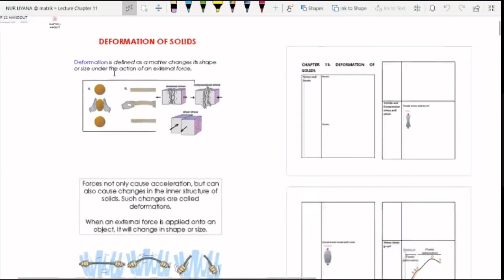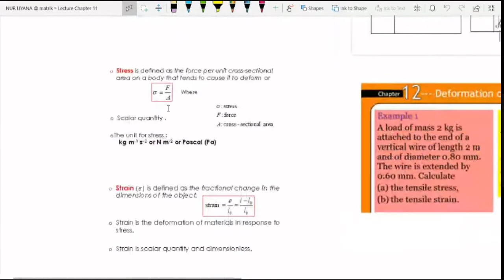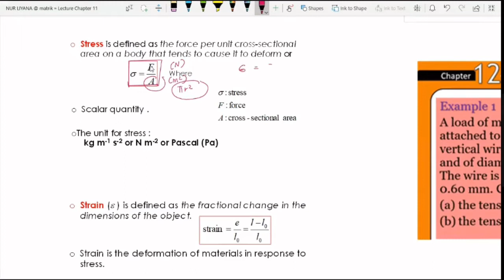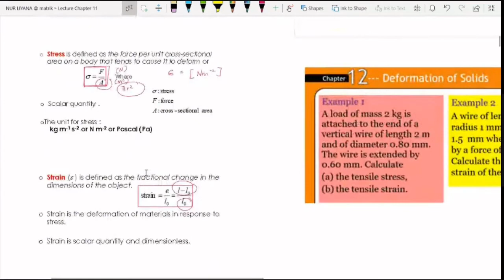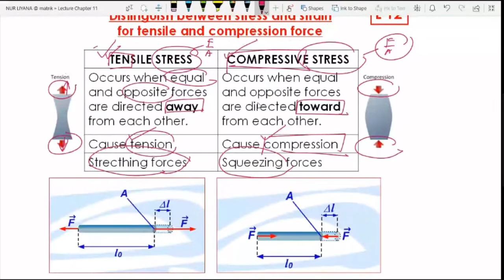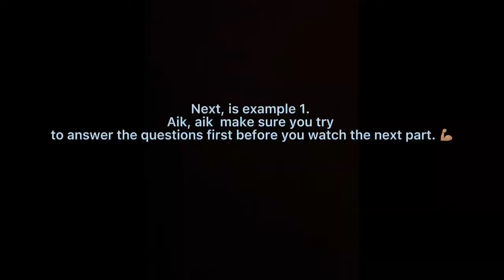8.1 Stress and Strain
8:01 Example 1